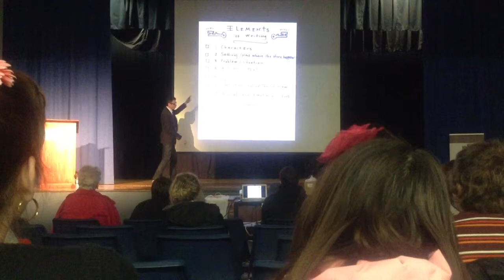Author Jack Gantos in North Olmsted, OH - 4/14/13